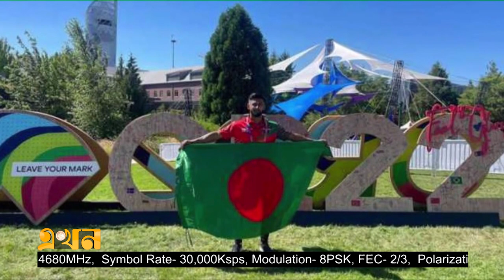এশিয়ার মঞ্চে বাংলাদেশের দাপট | Imranur Rahman | এখন মাঠে | Ekhon Mathe | Ekhon Sports | Ekhon TV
এখন মাঠে
বিষয়: এশিয়ার মঞ্চে বাংলাদেশের দাপট

অতিথি: ক্রীড়া সাংবাদিক আরাফাত জোবায়ের এবং স্বর্ণজয়ী অ্যাথলেট ইমরানুর রহমান

সঞ্চালনা: নোমান আবদুল্লাহ

Our Office Address:
EKHON TV
City Park Lane
19 Hatkhola Road, Wari
Dhaka-1203
Bangladesh